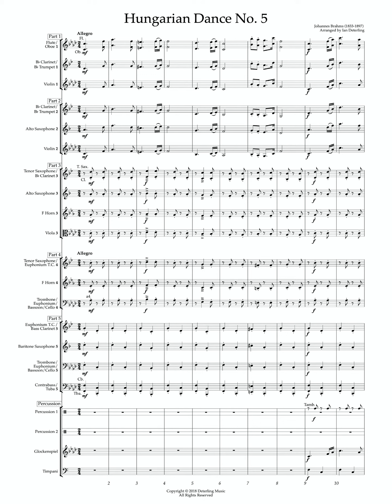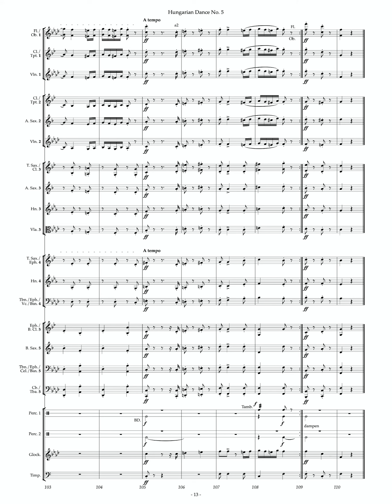Hungarian Dance No. 5 - BRAHMS (flexible instrumentation)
Brahms’s Hungarian Dances, a collection of 21 dances originally for piano four-hands, are among among his most cherished and most frequently performed works. This adaptation of No. 5, perhaps the best known of all of his works, is arranged into five parts plus percussion. The instrumentation is as follows:
Part 1: Flute; Oboe; Bb Clarinet; Bb Trumpet; Violin
Part 2: Bb Clarinet; Bb Trumpet; Eb Alto Saxophone; Violin
Part 3 : Bb Tenor Saxophone; Bb Clarinet; Eb Alto Saxophone; F Horn; Viola
Part 4: Bb Tenor Saxophone; Euphonium (bass and treble clef); F Horn; Trombone; Bassoon; Cello
Part 5: Euphonium (bass and treble clef); Bb Bass Clarinet; Baritone Saxophone; Trombone; Bassoon; Cello; Contrabass; Tuba
Percussion 1 - Tambourine; Bass Drum
Percussion 2 - Crash Cymbals; Triangle
Glockenspiel
Timpani

Note: this arrangement has been transposed up a half step from F# minor (original) to G minor.

Composed by Johannes Brahms, arranged by Ian Deterling.